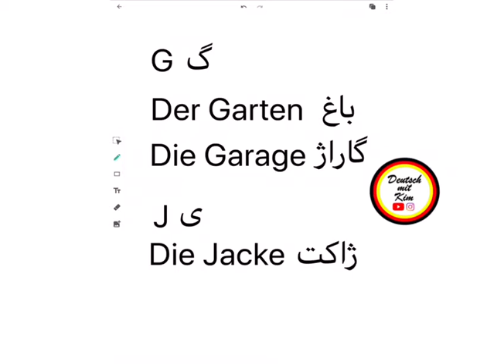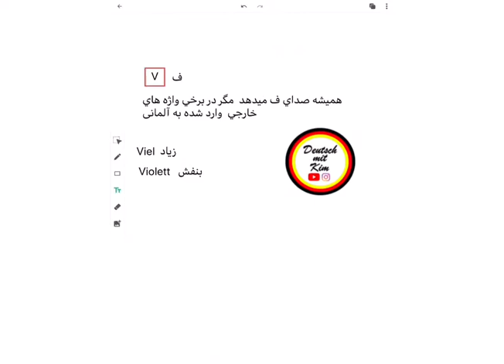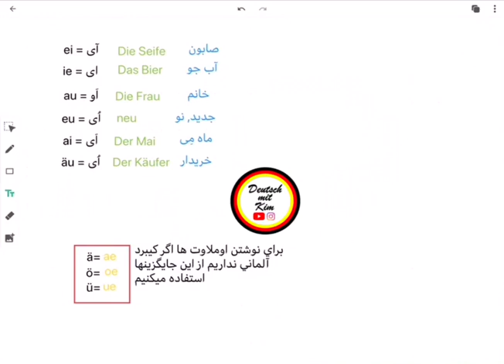2. Aussprache 1 _ تلفظ حروف آلمانى ــ ویدیوی اول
ویدوی شماره ۲

گاهي حروف الفباى آلمانى در شرايط خاص صداهاى متفاوت توليد ميكنند. دراين ويدئو به اين موضوع
 ميپردازيم.